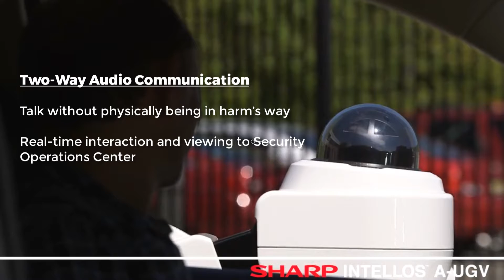Sharp INTELLOS™ A-UGV - Two-Way Audio Communication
Sharp INTELLOS Automated Unmanned Ground Vehicle (A-UGV) "Two-Way Audio Communication" video